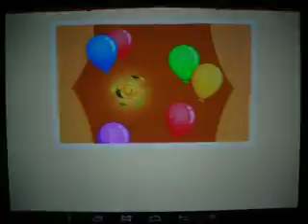My Little Pony Gameloft végigjátszás 195: shard durrantgatás